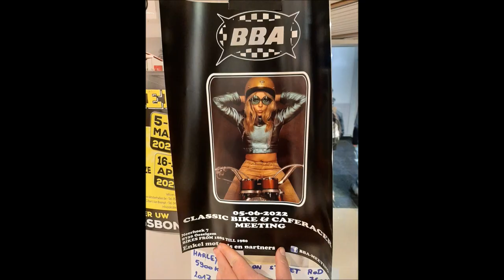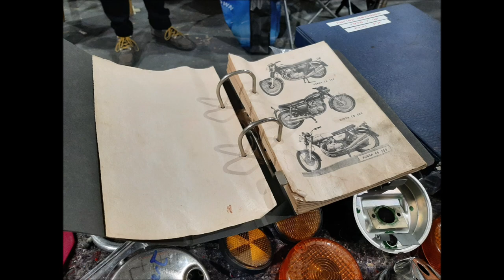Retro beurs Wieze 2022 Tag along Maximum Motorcycle Channel